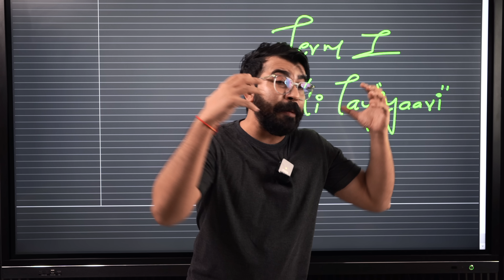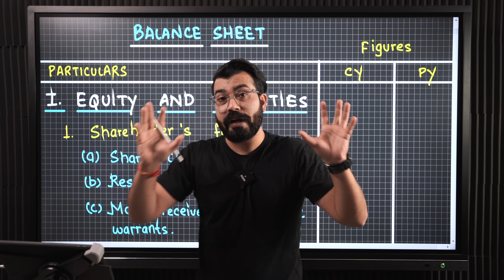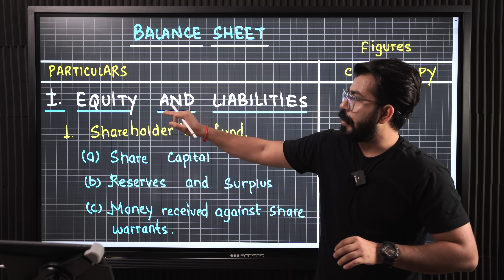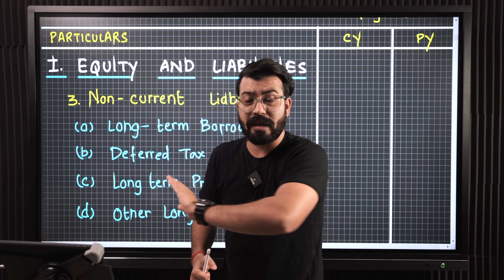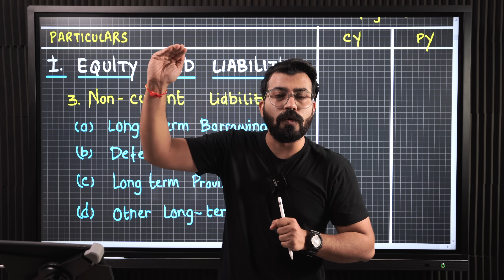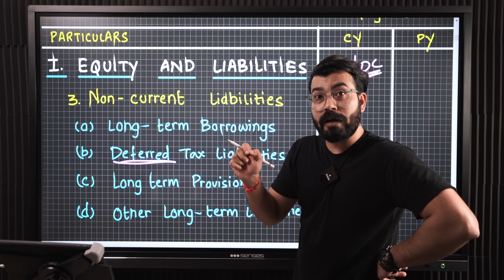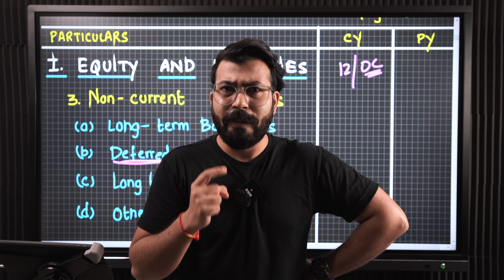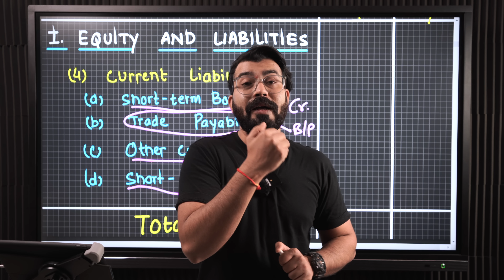Day 01 I ACCOUNTS I Financial Statements of a Company I Part 01 I Commerce baba I 2021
COMMERCE BABA IS AN EXPERIENCE!
Get more of the experience by getting yourself enrolled into our courses and getting access to an Amazing Commerce Community.

🟢  WATCH MEMES, GET BETTER MARKS
➼ Commerce Baba brings you a 'Meme Book' for all three subjects
➼ Now Consume more memes, and get better at studies.

🟢BINGE WATCH 20 DAYS PLEDGE

🟢 JOIN THE COMMERCE BABA DISCORD SERVER
If you want to connect to like-minded people of your age, exploring their interests, feel excited to connect to them on the Commerce Baba Discord Server:

🟢 COMMERCE BABA CLIPS:
Channel dedicated for Value Packed Clips and Podcasts from our main channel: